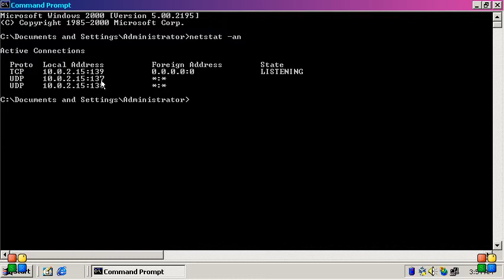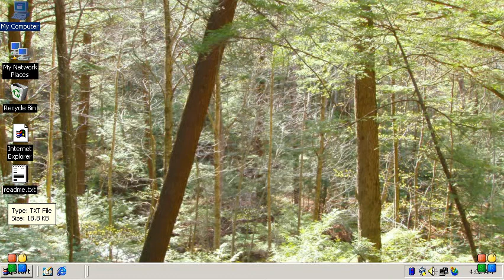Closing port 137,138 and 139 on Windows 2000 (after vorck method)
in another my video about hardening windows 2000 (vorck) we successfully close port 135 but three more port still open

The NetBIOS Name Server (NBNS) protocol, part of the NetBIOS over TCP/IP (NBT) family of protocols, is implemented in Windows systems as the Windows Internet Name Service (WINS). By design, NBNS allows network peers to assist in managing name conflicts. Also by design, it is an unauthenticated protocol and therefore subject to spoofing. A malicious user could misuse the Name Conflict and Name Release mechanisms to cause another machine to conclude that its name was in conflict. Depending on the scenario, the machine would as a result either be unable to register a name on the network, or would relinquish a name it already had registered. The result in either case would be the same - the machine would not respond requests sent to the conflicted name anymore.

There is Patch Available for 'NetBIOS Name Server Protocol Spoofing' Vulnerability on Microsoft Security Bulletin MS00-047 but we can permanent close those three port (137,138,139).